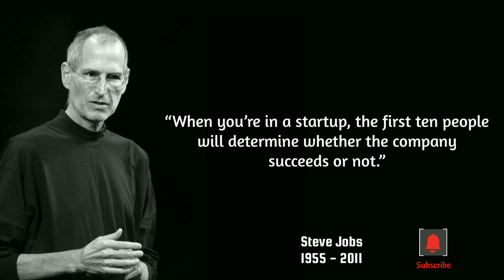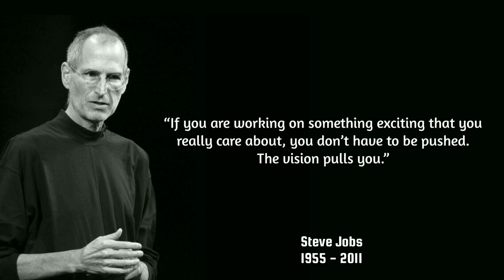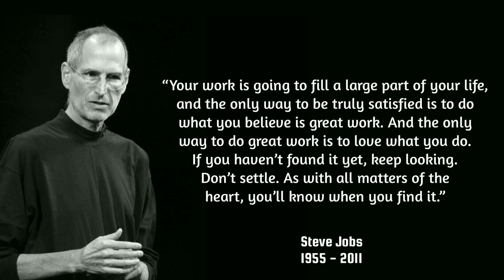Steve jobs quotes | quotes timezz | Motivational quotes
Steve jobs quotes | quotes timezz |
Motivational quotes |

Steve jobs - Steven Jobs was an American entrepreneur, inventor, business magnate, media proprietor, and investor.

quotes timezz
quotes
quote
Steve jobs